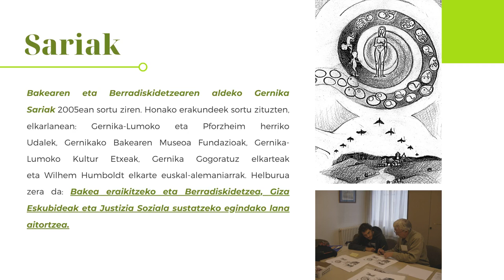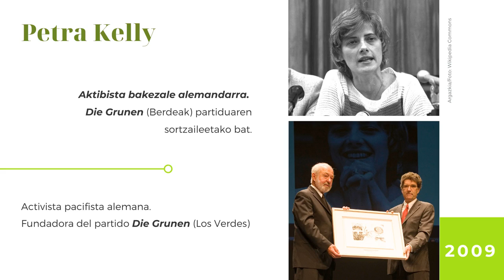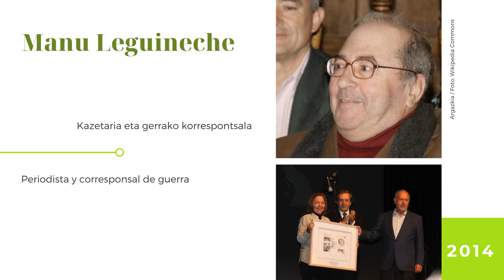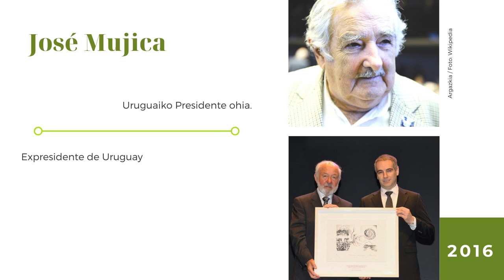Gernika sariak 2005-2019 Premios Gernika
Premios Gernika por la Paz y la Reconciliación / Gernika Bakearen eta Berradiskidetzearen aldeko sariak / Gernika Awards for Peace and Reconciliation / Prix Gernika pour la Paix et la Réconciliation 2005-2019